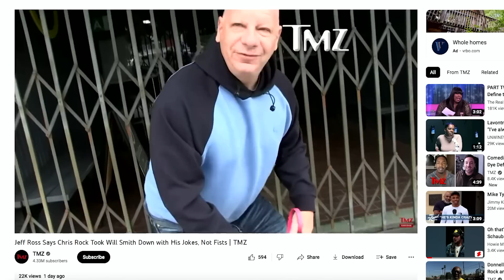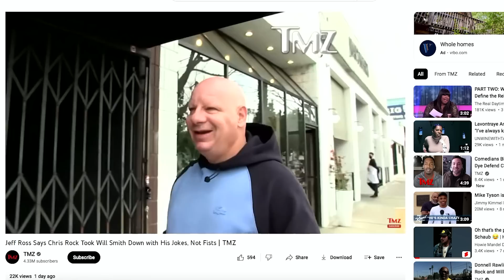Jeff Ross' Opinion on Chris Rock's Will Smith Joke | Howie Mandel Does Stuff #112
Jeff Ross "RoastMaster General" offers his opinion on the famous Chris Rock slap, the current state of comedy and being involved in a death penalty case.